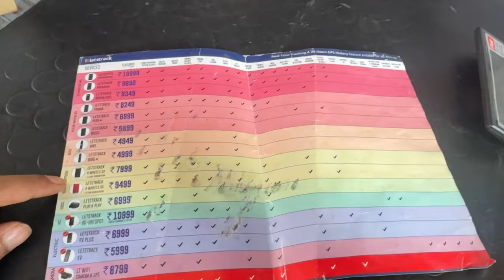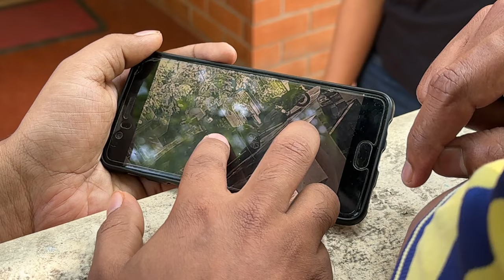Must GT 650 accessories| Someone stole our cycle😨| PPF VS Ceramic Coating | Vlog 31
will update the description . For any query DM  ON IG @fitindiantwins  .